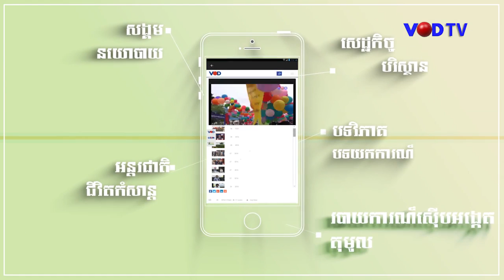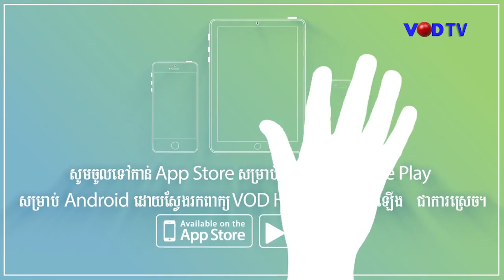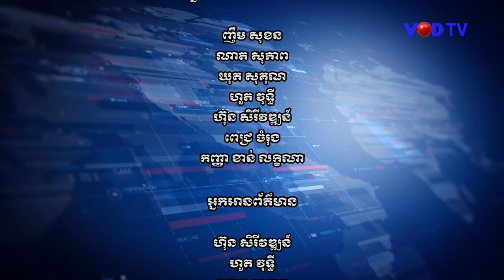កម្មវិធីព័ត៌មានពេលល្ងាច វីអូឌី ថ្ងៃទី២០ ខែមីនា ឆ្នាំ២០១៩